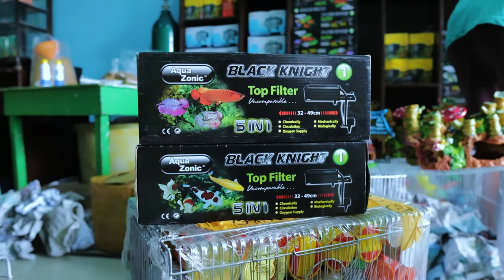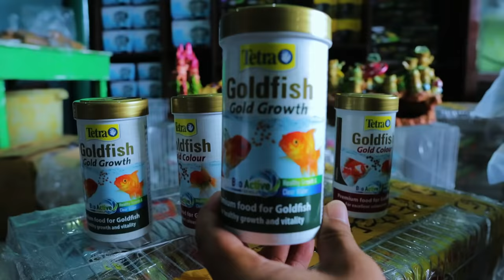How To Start A Pet Shop Business│ UNBOXING PETSHOP ITEMS worth 300 thousand pesos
The most simple and low-cost way to start a business in the pet products sphere is to set up a small shop where the choice will include food, grooming products, and accessories.

More than providing entertainment, this channel intends to open doors of livelihood opportunities especially to the underprivileged and deprived through fish breeding and pet keeping. Enthusiast can be inspired to turn their hobbies into lucrative businesses. By means of tutorials and do-it-yourself projects, tried and tested fish-keeping techniques are revealed and made easy. Thus for the creator to sustain and enhance this worthwhile undertaking, the viewers are encouraged to become his partners and/or sponsors. your financial assistance would be instrumental for this channel to realize its cause.